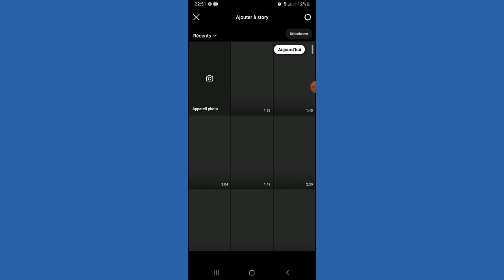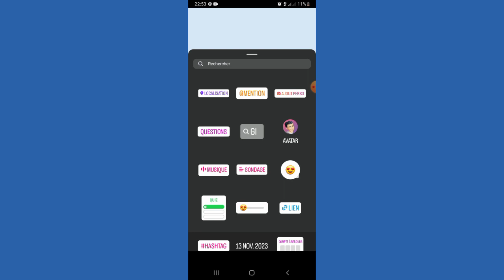Comment Changer La Couleur Du Fond Story Instagram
00:00 Intro
00:05 Comment Changer La Couleur Du Fond Story Instagram